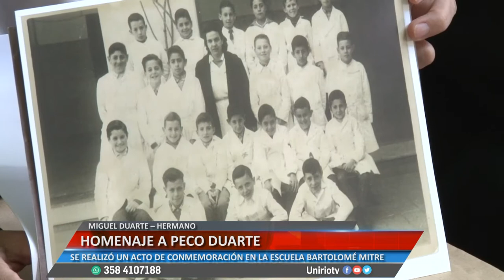HOMENAJE A PECO DUARTE - MIGUEL DUARTE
SE REALIZÓ UN ACTO DE CONMEMORACIÓN EN LA ESCUELA BARTOLOMÉ MITRE
Facebook.com/uniriotv
Twitter.com/uniriotv